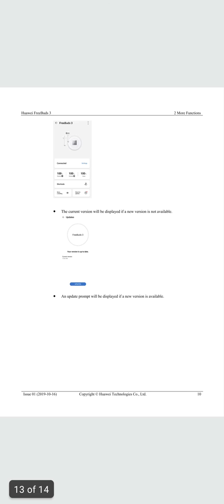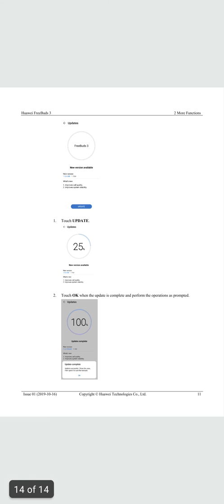HUAWEI FreeBuds 3 User Manual in English